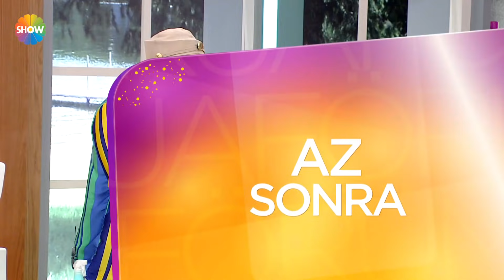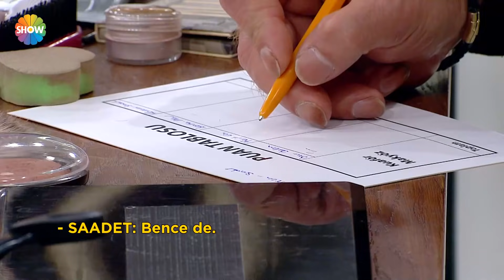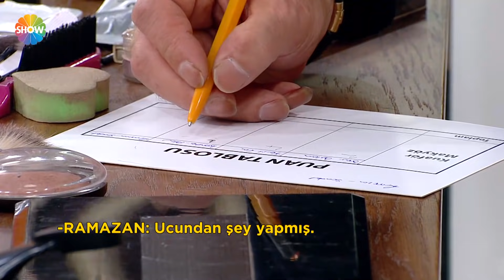Kuaförüm Sensin 15. Bölüm | 19 Nisan 2019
Kuaförüm Sensin 15. Bölümünde; kuaför Öncü Aslan, makyöz Özlem Aslan, model Ece Tan’dan oluşan birinci takım, kuaför Ferit Tural, makyör Can Özer, model Deniz Şakar’dan oluşan ikinci takım, kuaför İsmihan Çetin, makyöz Alev Işık, model Hicran Erdoğan’dan oluşan üçüncü takım ve kuaför Ramazan Arıkan, makyöz Saadet Dinçer, model Dilek Ural’dan dördüncü takım saç kesimi ve şekillendirme yapmak için yarışıyor. Kıyasıya geçen yarışın sonunda hangi takımın kazandığı belli oluyor!